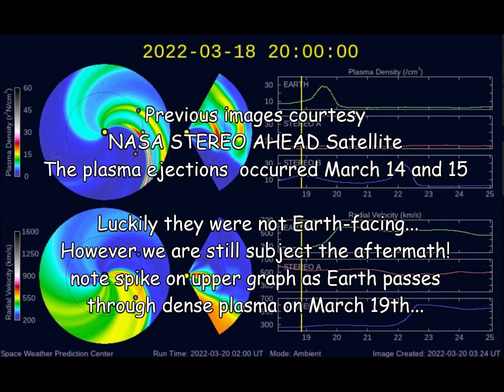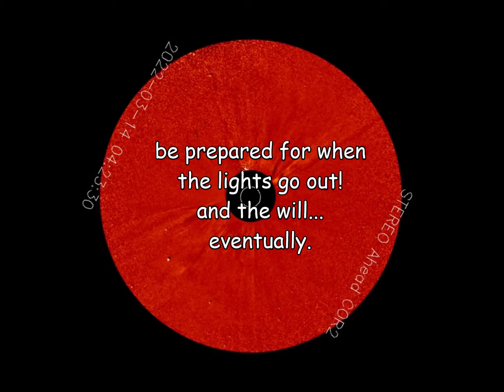Solar Wind Arriving Through March 24th, 2022.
NASA STEREO Ahead Satellite images. Solar Wind Arriving Through March 24th, 2022